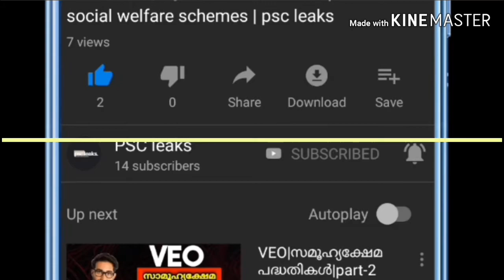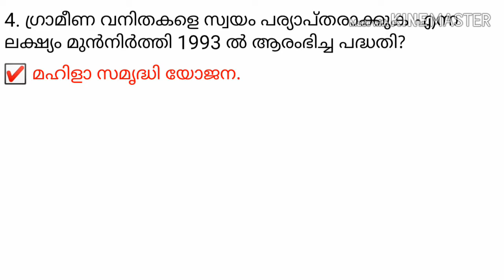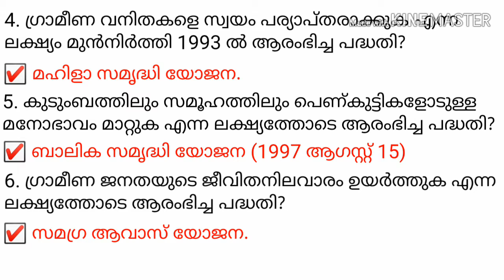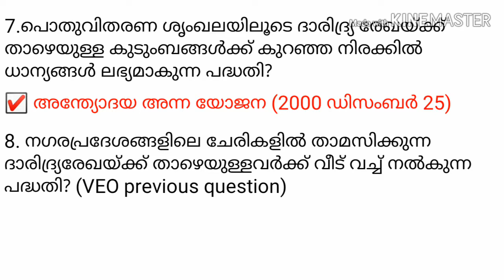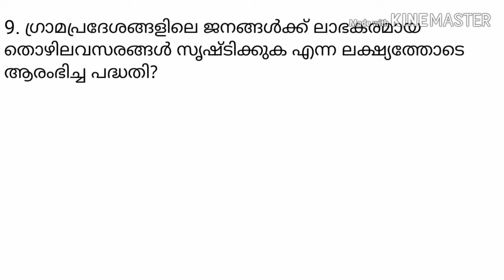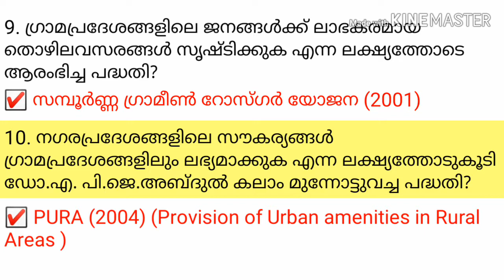VEO I സാമൂഹ്യക്ഷേമ പദ്ധതികൾ I Part - 6 | Social welfare schemes | Psc leaks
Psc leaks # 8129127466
psc leaks providing online video class.

KAS
K TET
BANK
RRB JE
C TET

VEO Syllabus And Previous Question Papers available on psc leaks. Details About Village Extension Officer (VEO) Examination Of Kerala Psc.

University Assistant SYLLABUS
Quantitative Aptitude
Reasoning
Science
General Knowledge
English
Malayalam
Current Affairs